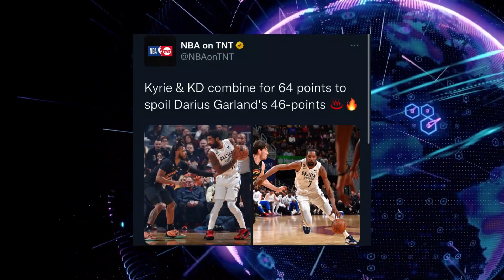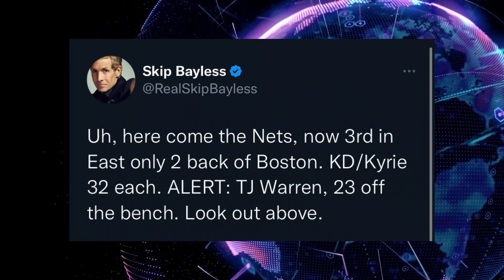The Smoking Hot Brooklyn Nets Is A SERIOUS THREAT & Proving All Doubters Wrong.. | Word Around World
Prior to leading his team to its ninth straight win -- a 125-117 triumph over the Cleveland Cavaliers on Monday night -- Brooklyn Nets coach Jacque Vaughn acknowledged what he thought was the key to his team's recent hot play.

"Basketball," Vaughn said before the game. "We have not steered away from today is today. The most important part of today is we're trying to win this ballgame. When we step into the gym every single day it's about basketball. How we're going to take care of each other on the floor, cover for each other on the floor, it's about basketball."

It was a difference noticeable to many across the league who have watched the talented group go from an up-and-down emotional roller coaster to the hottest team in the NBA -- one that tied the league's longest winning streak after Monday night's performance.

"From the outside looking in," Cavs coach J.B. Bickerstaff said before the game, "it appears basketball is the main thing."

That didn't appear to always be the case for the Nets. After getting off to a rocky start on the court, Kyrie Irving came under fire after he shared a social media post promoting a movie containing antisemitic ideas and was subsequently suspended for eight games. Steve Nash was out as head coach soon after.

Vaughn says he has helped get the team back on track by keeping things simple.

"I am a simple person," Vaughn said after Monday's game. "And really try to keep things simple. And so really stressed what was going to be beneficial for our team. And whether that was the amount of time we spent in shootarounds, the amount of time we shaved [off] and kept our guys fresh, in order to give an extreme amount of effort when we play. And that was kind of the goal, we created a little momentum that way.

"We stripped our playbook down a little bit, we are simple in what we do ... have our guys play extremely free of mind. I think there's something important in that if you're going to ask your guys to play hard."